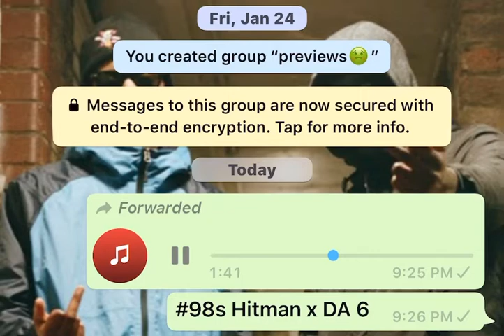HollySt Hitman x DA 6 (Trades)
Snap exclusivesgoduk